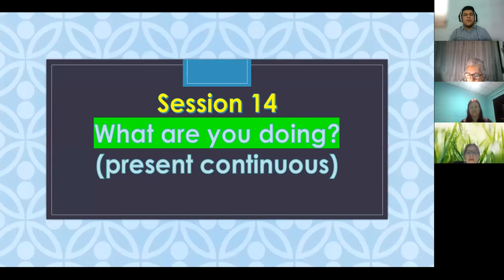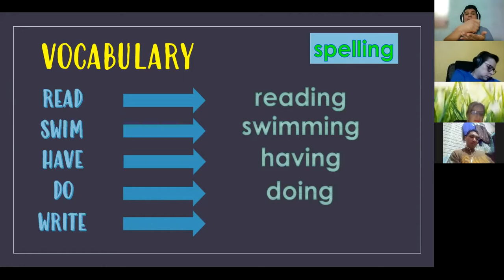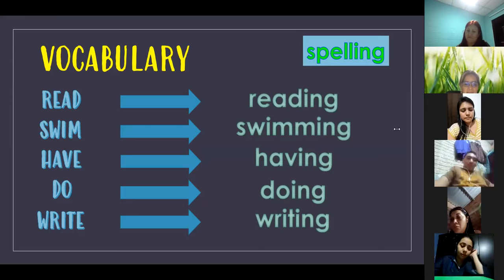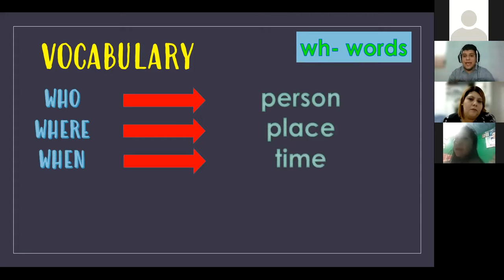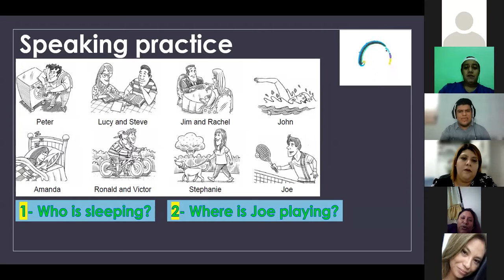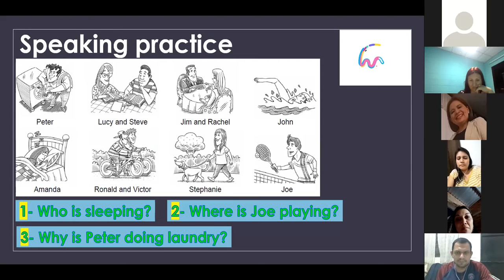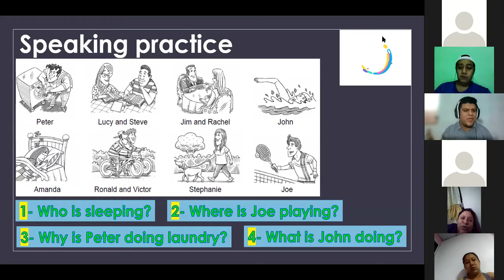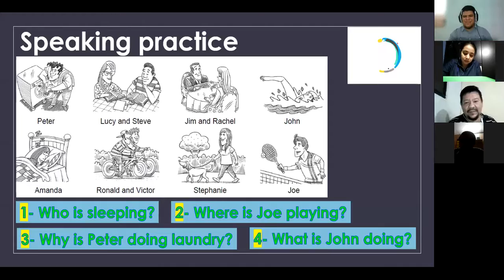Ingles Corporativo- Session 14 - Wh questions with the present continuous